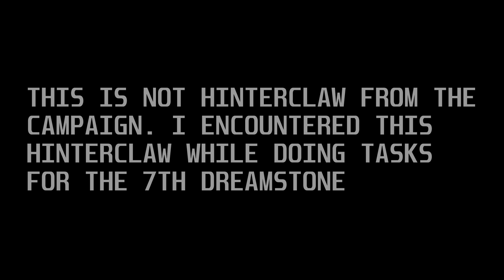[GODFALL GAMEPLAY] Silvermane VS Hinterclaw DREAMSTONE ENCOUNTER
I encounter this Hinterclaw while doing the objectives for the 7th Dreamstone. This is on a normal difficulty btw. I was waaay over leveled after farming for the Dreamstone Lunara fight. Hoping to finish all the 18 Dreamstone soon!

Have you finished all the 18 Dreamstones? I would love to hear how it went for you :D